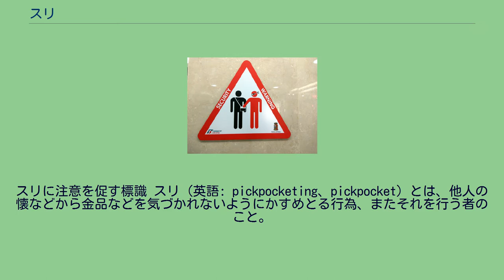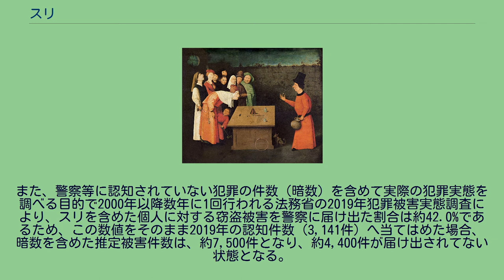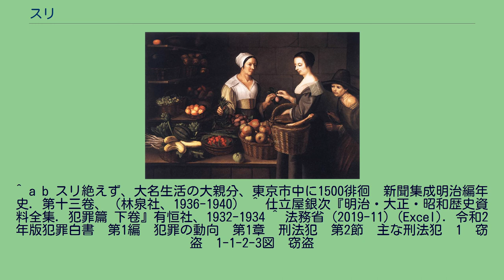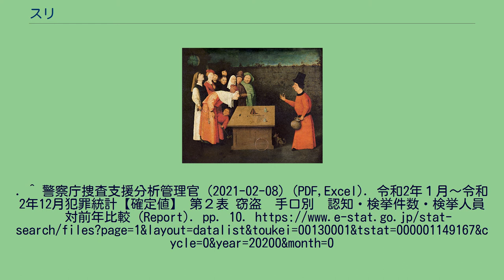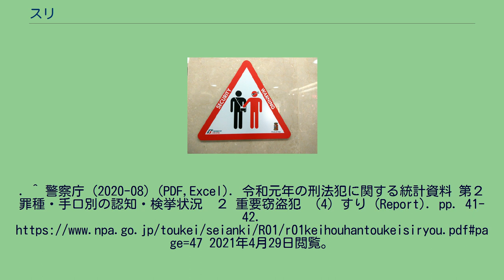スリ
スリに注意を促す標識 スリ（英語: pickpocketing、pickpocket）とは、他人の懐などから金品などを気づかれないようにかすめとる行為、またそれを行う者のこと。
行為には「掏摸」、行う者には「掏児」の字を当て、読みはどちらも「スリ」。
別称として「巾着切り」（きんちゃくきり）、また京阪神地方では「チボ」などがある。
買い物中の女性の背後から掏り取るスリ犯（右側）。
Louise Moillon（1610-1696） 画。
ヒエロニムス・ボッシュ（15世紀ごろの画家）の絵。
見せ物に夢中になっている男性の背後から、一番左の男が掏り取っている。
人混みを利用した犯罪であり、縁日、繁華街、観光地、市場 等々で行われる。
指先の器用さが必要とされる。
公共交通機関の乗物で混雑の中でスリを専門に行う者を「箱師（はこし）」、それ以外の繁華街の混雑の中でスリを専門に行う者を「平場師（ひらばし）」と呼ぶ。
また、新米のスリは物を取ったらすぐに駆け出すことから「駆け出し」という言葉が生まれた。
スリは、刑法上の窃盗罪にあたり刑事罰の対象となる。
一般的にターゲットが特定されず、上級技術を有するスリ師や集団スリは、誰でも標的にする。
ただし、特に観光客や繁華街の買い物客などは何かに意識をひきつけられていることが多いので狙われやすい。
広く一般市民が犠牲になるという点で、販売サイド（商店、コンビニ等の経営者）しか被害にあわない万引きと異なる。
電車内で刃物や催涙スプレーを使用するなどして逃走する武装すり団は、強盗罪の適用が問題となる。
なお、奇術師が、ショーとして舞台上などで観客に対してスリ行為を行う「ピックポケットショー」というものがある。
この場合は観客はショーに参加することでそのスリ行為に合意していると見なされ、かつ掏り取られた物品はショーの最後に返却されるため犯罪にはあたらない。
山科言経の日記「言経卿記」文禄3年（1594年）8月24日の条に、石川五右衛門について、「正午天晴、盗人スリ十人また一人者釜にて煮らる」とあるから、盗人とスリとは区別されていたという。
慶長2年（1597年）3月の記事に「一、辻切すり盗賊之儀に付、諸奉公人侍は五人侍下人は十人組に連判を続、右悪逆不可仕旨請定可申事」とあることもそれを証するという。
当時のスリは無頼の徒は道行くひとにすりよって悪事をなし、携帯品をかすめ取るので、スリと呼ばれ、下緒ヌキと並び称され、貞享・元禄ごろ、巾着切りの名前になって巧妙化した。
元禄・宝永ごろに名人坊主小兵衛が現われたが、これは同心目付役加賀山（加々山）権兵衛の寵愛を受けた。
このころからスリと同心の因縁が生じたという。
当時の手口は袂さがし、腰銭はずし、巾着切りが主で、敲きの上門前払いに処罰されたが、巾着切りの横行の流行にかんがみ、延享4年（1747年）2月、御定書に「一、巾着切、一、腰錢袂錢を抜取候者、右何れも可為入墨之刑事。儋(但)入墨之者惡事不相止召捕候はば死罪」と達せられ、突き当たりの手口で荒稼ぎする者を入れ墨、重敲すべきを見合わせて死罪にする判例が生じた。
その手口はますます巧妙化し、荒稼ぎ、山越し、達磨外し、から、天保ごろから、違（ちがい。すれ違いざまにおこなう）、飛（かっさらい）、どす（おどしとり）へと変わり、白昼の追いはぎも現われ、スリは並抜きをして、同類と共同で稼ぐものもあったので、遂に天保の大検挙が行われ、万吉、虎、勇九郎、遠州屋のような有名なスリの入牢があった。
しかしその後もスリの跳梁跋扈はやまず、天保の大検挙で入牢した親分たちが出牢するにおよんでますますさかんになり、慶応元年（1865年）、浅草年の市には勇九郎の流れをくむ秀奴の手合いが手当たり次第にすりとった紙入れは炭俵1杯分あって、石を付けて大川に放り込んだという。
当時スリは髷を元結い1本で結ぶのが掟で、天保ごろは江戸に黒元結連という組があって、元結いを黒にして、一目でその所属がわかるようにしていたという。
また、必ず集団で行動し、仲間のスリがしくじった場合は見ず知らずの町人を装った仲間が袋叩きにし、番屋に突き出す振りをして奪還した。
組に所属しない流しのスリは十指全てをへし折られる凄惨な制裁を受けた。
明治以前はスリは町人全盛の大坂に多く、技量の点でも上方がスリの本場であったが、明治維新となり、東京に人口が集中し、スリの恐れた武士の帯刀が禁じられ、富豪が増え、上方から東京に所がえするものがおおくなり、明治20年（1887年）ごろ、秀奴の子分の地蔵の栄のまた子分の巾着屋の豊が...